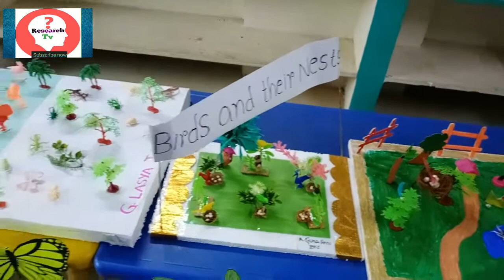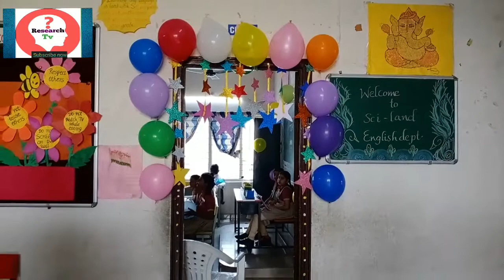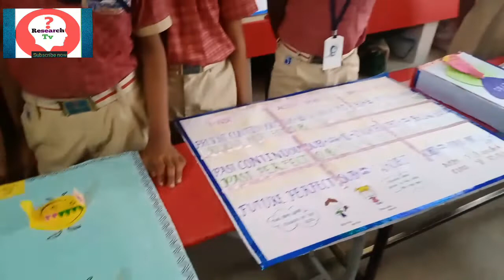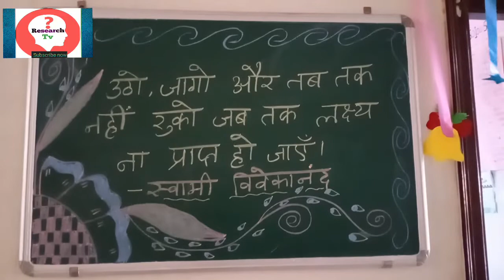Science Expo-2020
18) Who is the best USA or IRAN ??? అమెరికా vs ఇరాన్ మధ్య మూడవ ప్రపంచ యుద్దం వస్తె గెలుపు ఎవరది??? ఎవరి బలం ఎంత? Episode:18

23)How to turn off ads on YouTube/how to turn off ads on your YouTube channel and videos E.s:23 /మీరు చూస్తున్న వీడియోలకు అడ్స్ రాకుండా ఎలా చేయాల? E.s:23